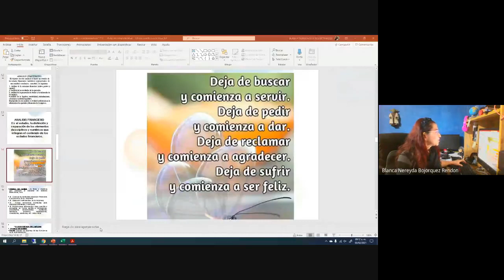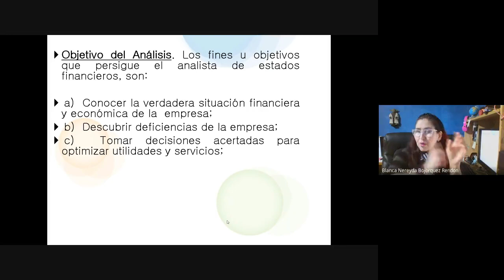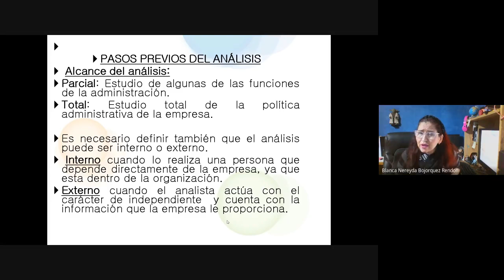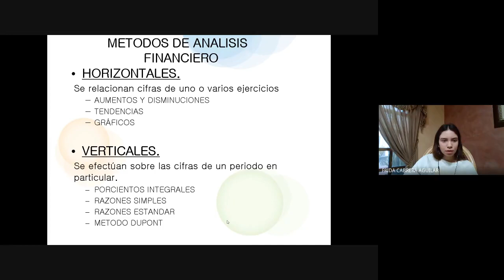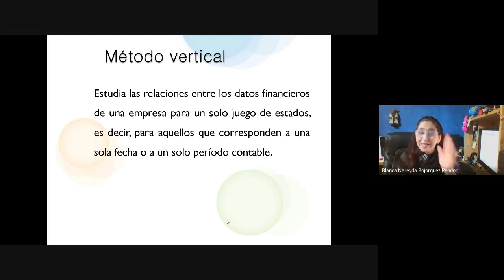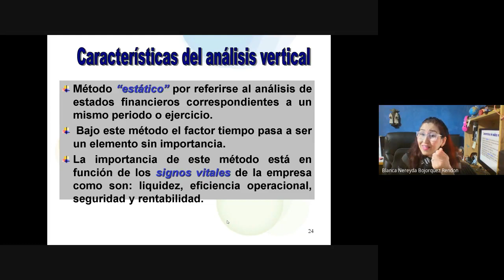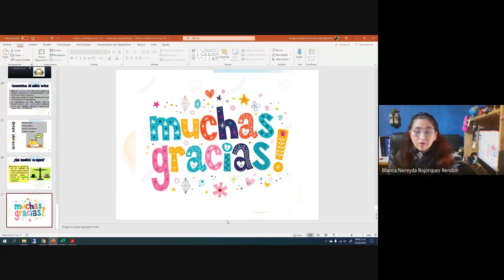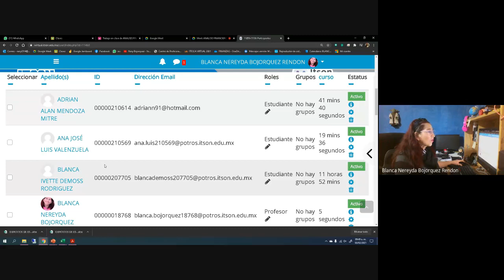ANALISIS FINANCIERO 9 10 2021 02 03